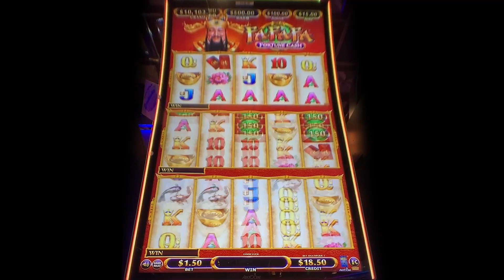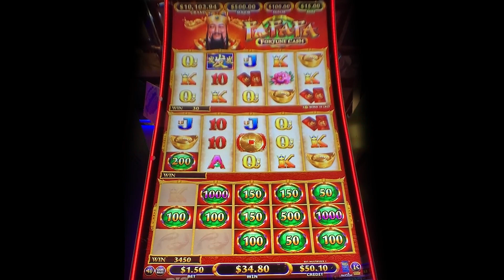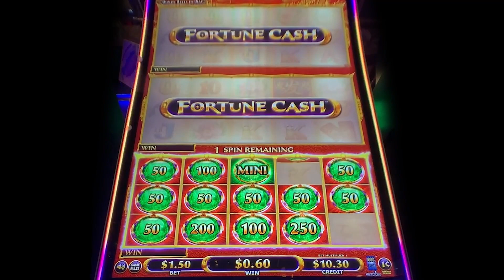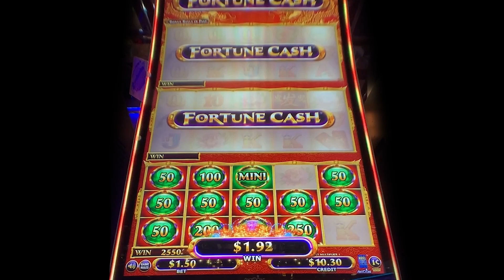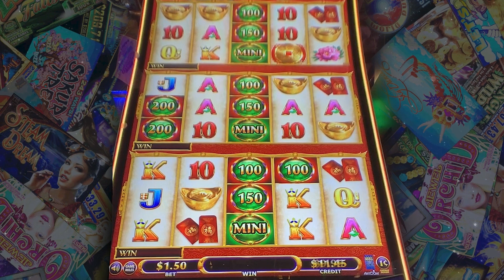⭐️ New - Fa Fa Fa Fortune Cash slot machine, Bonuses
Played at: Atlantis Reno / Aristocrat
July 2020